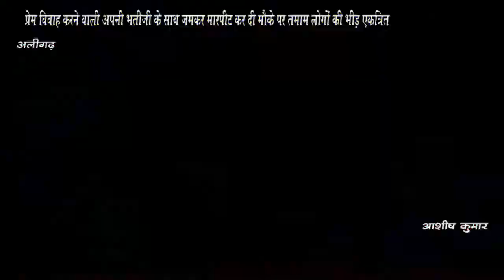प्रेम विवाह करने वाली अपनी भतीजी के साथ जमकर मारपीट कर दी मौके पर तमाम लोगों की भीड़ एकत्रित